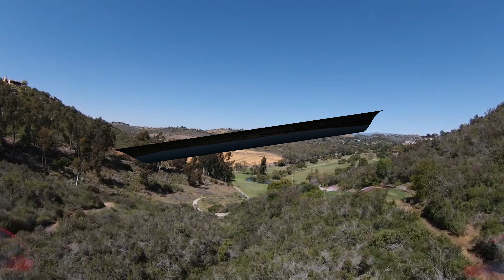vvcc east and west end completed HD 4K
This video starts on the east side of Vista Valley Country Club where phase 2 with 65 of the 132 Villas are located. The 2nd part of this video will fly over the west end showing the you the new Bonsall Oaks project. for more information.